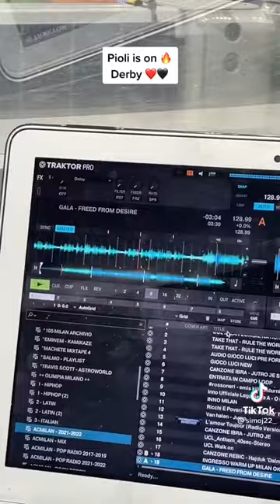Freed from desire at San Siro!🔥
Freed from desire at San siro in Milan